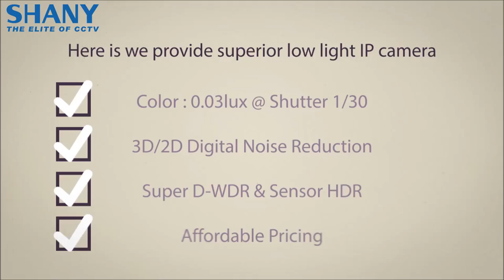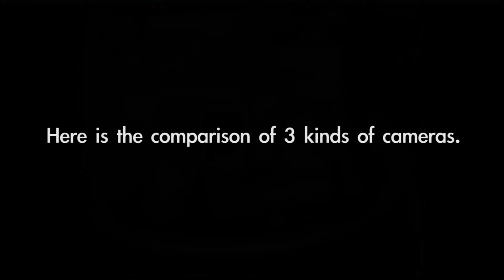SHANY 1080P Starlight IP Camera Democlip - new definition of safety at night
2014 Secutech Low Light & WDR IP Camera Awards Winner

SHANY Superior low light IP camera Series
Color : 0.03lux @ Shutter 1/30

Shutter speed in low light environment will affect the image quality.
SHANY Star light Series Keep Color mode at low light environment but get clear images.

SHANY Star light Superior low light IP camera Series

SNC-WD2131MS , Box Cam
SNC-WDL 2135MSV , Motorized 3X Lens IR Box
SNC-WDL2137MSV , Motorized 3X Lens IR Bullet
SNC-WDL2133MS , Vandal proof IR Dome
SNC-WD2133MS , Vandal proof Dome
SNC-WDL2132MS , Indoor IR Dome
SNC-WD2132MS , Indoor Dome
SNC-WD21325MS , Indoor mini fixed Dome
SNC-WD21335MS , Outdoor mini fixed Dome
NZC-WD1318TSB , 18X Zoom Camera